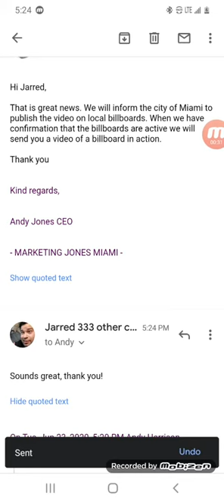ANDY HARRISON EMAIL FEASTFEST